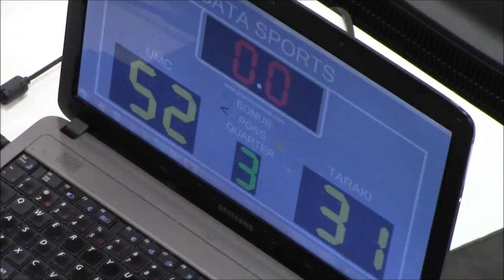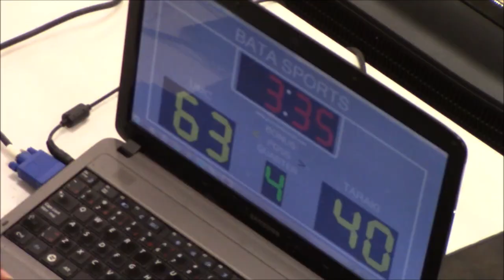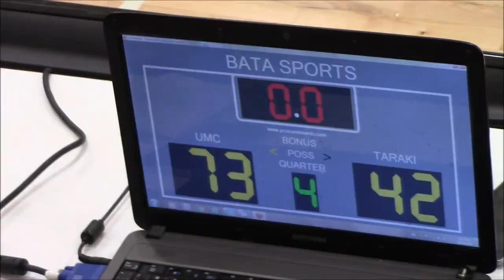04-28-2019 UMC VS Taraki